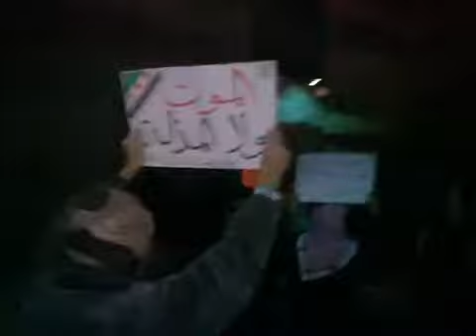7 11 Yabroud, Damascus أوغاريت يبرود ريف دمشق مظاهرة مسائية تضامناً مع حمص في ثاني أيام عيد الأضحى